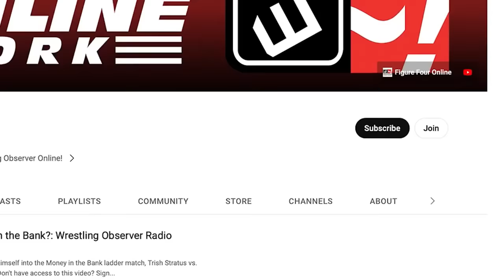Shingo and Okada at Wrestle Kingdom 16 | Bryan & Vinny Show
Bryan Alvarez, Vinny, Craig, and Shawn review the Shingo Takagi vs. Kazuchika Okada match from Wrestle Kingdom 16.